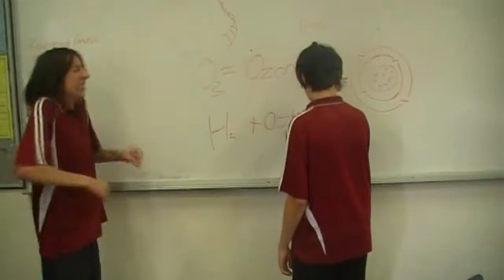John Pirie Advertisment (School Project)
Go to john pirie unless you dont want to fam.